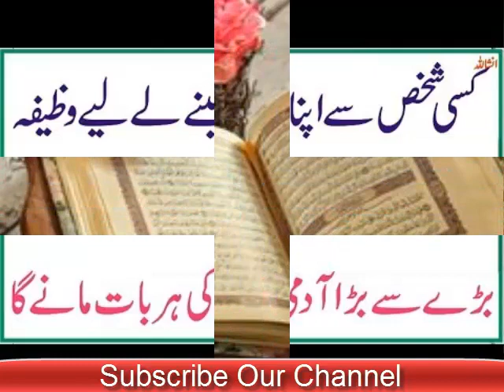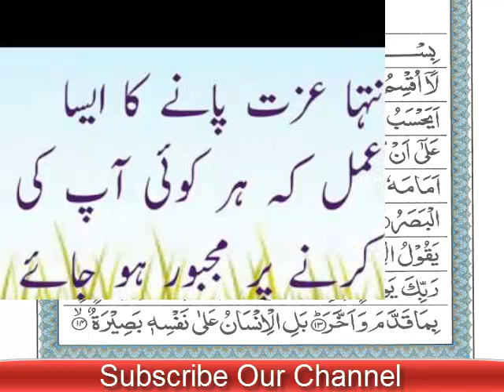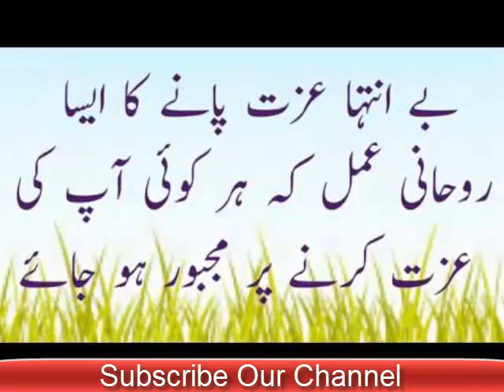Logon ko qabo karne ka wazifa | Kisi ko apni muthi mein karny ki dua our amal in Urdu & Hindi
Aj ka wazifa jo mein ap ki khidmat me la kar hazir hoye hu wo logo ko kabu mein karne k liye hai logon se apni baat manwane k liye hai insha Allah is wazifa ko karne ki madad se log ap ke mati hu jae gy is wazifa ko karne k bad log ap ki khoob izzat kare gy our ap jo bhi baat bolay gy log ap ki qadar kare gy. Kisi ko bhi apnay qabu main karne k liye ya phir shohar hu ya biwi us ko bhi apni muthi mein karne our apni taraf karne k liye ya phir apnay bas mein lanay k liye ap ya amal kar k dua kar sakaty hai insha Allah ap ki dua qabool hu gi.